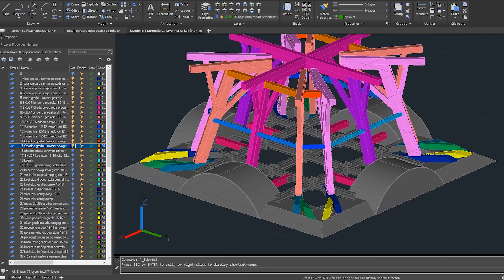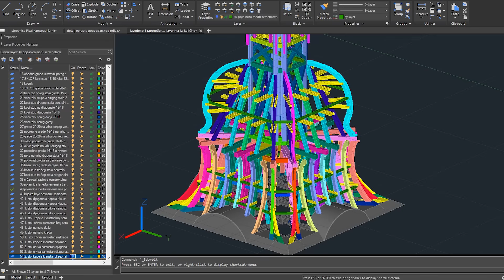We Are Building a Steeple, pt2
Hello and welcome back!:) After more than a year, we finally finished the steeple. We, KG-mont are a subcontractor for a "Hedom" company on this project.  They are repairing an old Franciscan monastery and  the church of the holy trinity in the old town of Karlovac. Architect of this steeple project is Anamarija Popovački Tkalčec and chief structural engineer is Jadranko Gojanović. Our job is to reconstruct a church spire as close to original baroque design but using modern glulam timber and steel brackets to achieve earthquake resistance . The Church itself suffered heavy damage from 2000 earthquake.  In this video , I covered the third level construction and curved beams that will form the outer geometry of the steeple. I hope you enjoy this one of a lifetime project!

Music: W. A. Mozart, Symphony No.38 in D major - A Far Cry.mp3